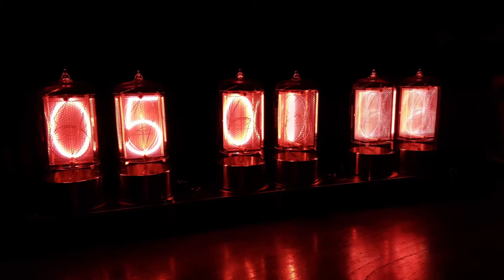Raspberry pi time-lapse test: A day with Dalibor Farny's Zen clock